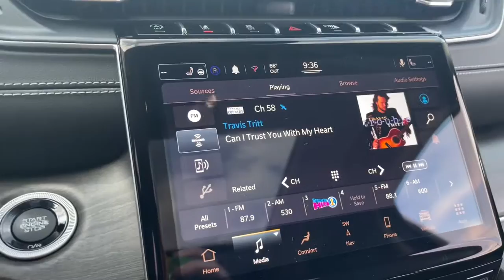2021 Jeep Grand Cherokee L Mt Vernon, Newark, Coshocton, Delaware, Westerville 312052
Baltic Gray Metallic Clearcoat New 2021 Jeep Grand Cherokee L available in Mt. Vernon, Ohio at Mathews CDJR Mt Vernon, Servicing the Mt Vernon, Newark, Coshocton, Delaware & Westerville, OH areas.
2021 Jeep Grand Cherokee L Limited - Stock#: 312052 - VIN#: 1C4RJKBGXM8206833